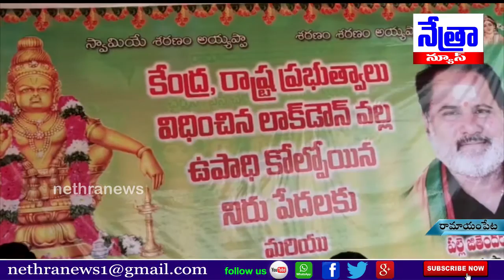రామాయంపేట/అయ్యప్ప సేవా సమితి అధ్యక్షులు మున్సిపల్ చైర్మన్ జితేంద్ర గౌడ్ ఆధ్వర్యంలో అన్నదానo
|| Nethra News ||  రామాయంపేట  ।।